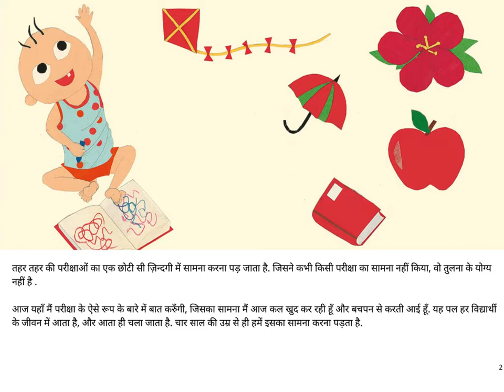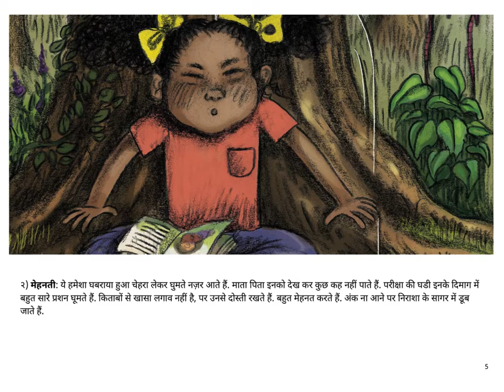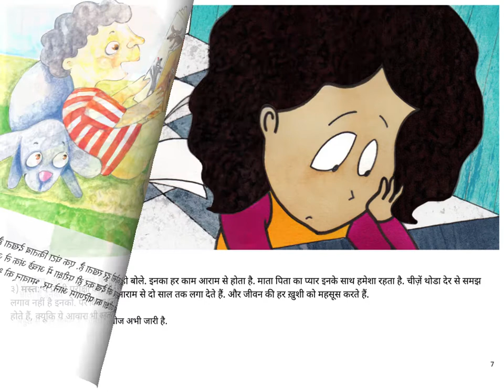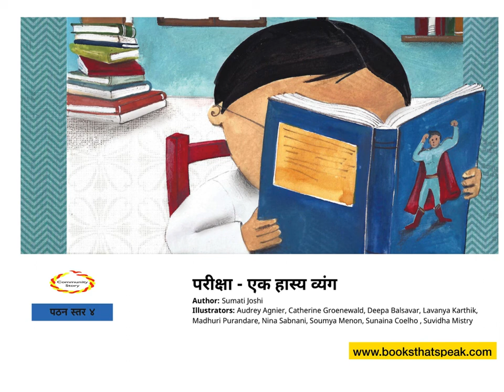Hindi stories for kids - Pariksha Ek hasya vyang (Exam - A comic Satire) - Pratham Books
परीक्षा का समय हर विध्यार्थि कि ज़िन्दगी मैं बहुत महत्वपूर्ण होता है. परीक्षा पर चुट्की लेते हुए प्रस्‍तुत है ये हास्य व्यंग.

Story written by Sumati Joshi. Illustrated by Audrey Agnier, Catherine Groenewald, Deepa Balsavar, Lavanya Karthik, Madhuri Purandare, Nina Sabnani, Soumya Menon, Sunaina Coelho , and Suvidha Mistry.